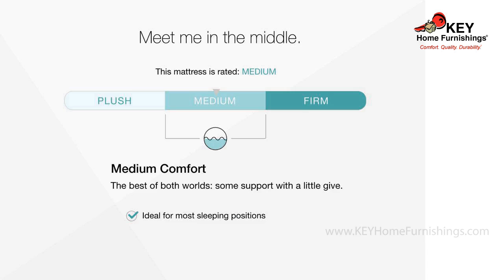Ashley Icomfort Hybrid Blue Fusion 200 Plush Queen Mattress 82068250M | KEY Home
Ashley Icomfort Hybrid Blue Fusion 200 Plush Queen Mattress at KEY Home!
Get details about the Ashley Icomfort 82068250M.
The iComfort® Hybrid® Blue Fusion 200 plush queen mattress combines our TempActiv™ gel memory foam with a layer of EverCool® Fuze gel foam for enhanced breathability and pressure-relieving comfort. Your body gets exceptional support from the Serta® Hybrid Coil™ support system, built to deliver the ideal trifecta of comfort, support and durability. This plush hybrid queen mattress is finished with our soft, yet durable TempActiv™ balance fabric for high-performance heat and moisture regulation.
Comfort level: plush
Hybrid mattress
13.5 profile
TempActiv™ gel memory foam
EverCool® Fuze™ memory foam
TempActiv™ balance fabric
Serta® Hybrid Coil™ support system
10-year limited warranty
Compatible with Serta adjustable foundations
Foundation/box spring sold separately
State recycling fee may apply
Made in the U.S.A.
Weight
62.7 lbs.